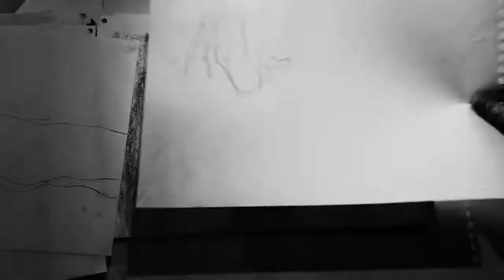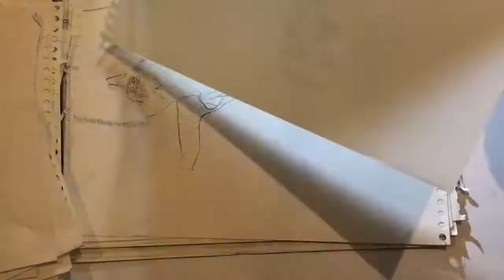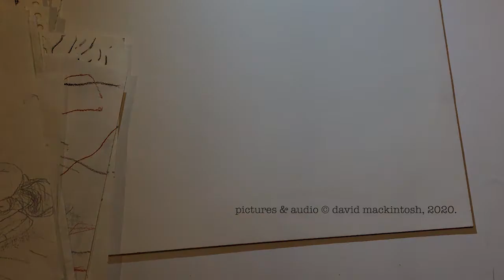Life Drawing, But Not As We Know It. Eight minutes of drawing.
Life drawings in assorted sketchbooks. Charcoal, pastel, oil pencil and ink. Audio recorded in Australia by David Mackintosh. NB: Contains nudity. Contains noodling.